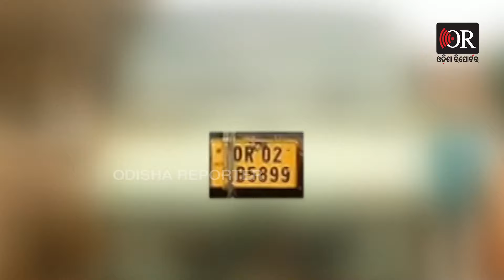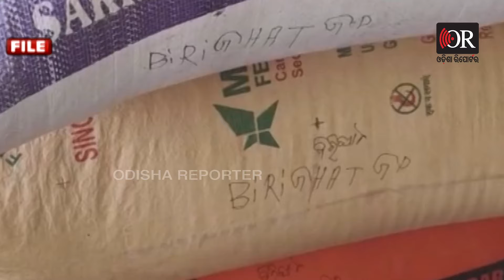ଇଏ ନୁହେଁତ ଅର୍ପଣ ଚାଉଳ? କେନାଲରେ ଭାସିଲା କ୍ବିଇଣ୍ଟାଲ କ୍ବିଇଣ୍ଟାଲ ଚାଉଳ | Odisha Reporter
କେନାଲରେ ଫିଙ୍ଗା ଚାଲିଛି ବସ୍ତା ବସ୍ତା ଚାଉଳ। ଦିନ ଦିପହରେ ବେଧଡକ ଚାଲିଛି ଚାଉଳ ଫୋପଡା। ବସ୍ତା ଚିରି ପାଣିରେ ଚାଉଳ ବୁହାଉଛନ୍ତି କିଛି ଶ୍ରମିକ। ଟ୍ରକରୁ ଗୋଟିଏ ପରେ ଗୋଟିଏ ବସ୍ତା ଓହ୍ଲାଯାଉଛି, ପରେ ତାକୁ କେନାଲରେ ଫୋପଡାଯାଉଛି । ତେବେ ଏ ଚାଉଳ କେଉଁଠୁ ଆସିଲା ? ପାଣିରେ ଫୋପାଡିବାକୁ କିଏ କହିଲା ? କେତେ ପରିମାଣର ଚାଉଳ ନଷ୍ଟ କରାଗଲା ?